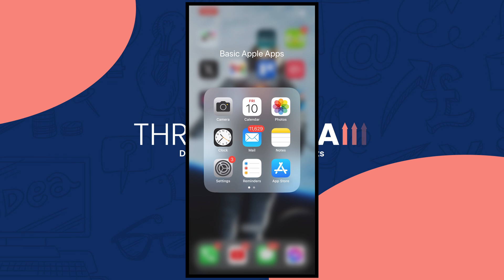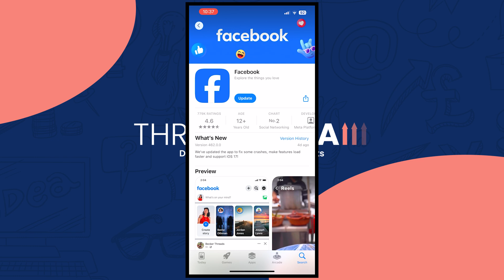How To Remove Meta AI On Facebook | Turn Off Meta AI Easily!